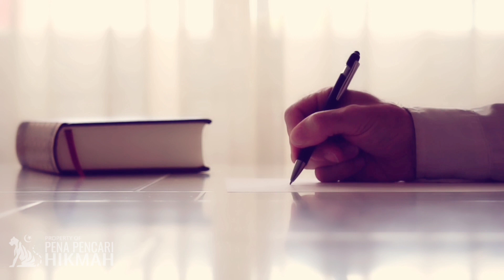BERJUMPA DENGAN SANG JUNJUNGAN ADALAH PERTEMUAN YANG MENUTUB LUBANG RINDU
Berjumpa dengan Baginda Nabi Saw. adalah nikmat yang luar biasa. Pertemuan itu akan menutup lubang rindu yang selama ini menganga dalam diri seorang hamba. Sayangnya perjumpaan tersebut tidak pernah bisa direncanakan. Hanya orang-orang yang mendapat anugerah dan karamah Allah, baik orang-orang khas maupun orang-orang amm, yang bisa berjumpa dengan beliau.
Saat itulah, orang-orang khas mendapat kemuliaan, sedangkan orang-orang amm biasanya menerima petunjuk dari beliau. Ihwal perjumpaan dengan Rasulullah Saw. dalam keadaan terjaga seringkali dipertentangkan oleh sebagian orang. Tidak masuk akal bila seseorang yang terjaga bisa menjumpai Rasul. Menurut mereka, beliau sudah disemayamkan di dalam bumi serta tidak bisa bangkit untuk sekadar menemui umatnya.
Para ulama mengatakan bahwa sangat mungkin melihat atau bertemu dengan Nabi Saw. setelah wafatnya. Ketika ditanya, Ibnu Hajar al Haitami menjawab bahwa hal demikian bisa saja terjadi. Banyak ulama yang telah mengantongi kemuliaan untuk berjumpa dengan beliau. Mereka memetik ilmu dan hikmah dari beliau secara langsung.